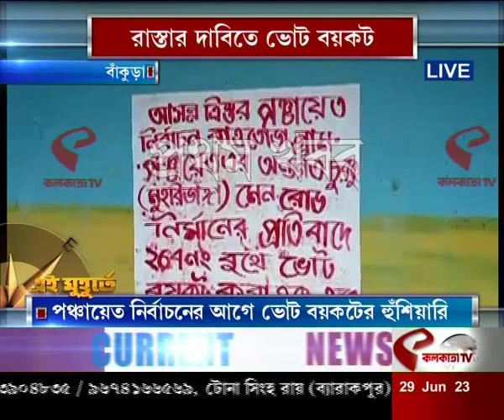Ei Muhurte | রাস্তার দাবিতে ভোট বয়কটের ডাক বাঁকুড়ার চুরুক গ্রামের বাসিন্দারা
website link for this copy :
@Kolkata Tv